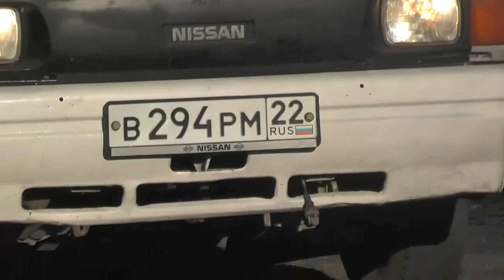Уголь за три раза. 6 тонн за 20 000 руб. 12. 10. 2019